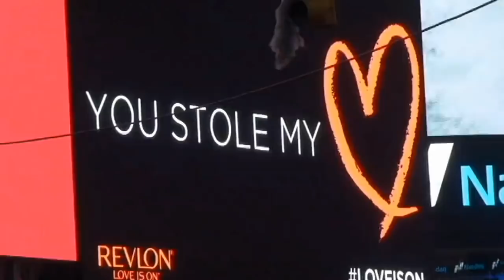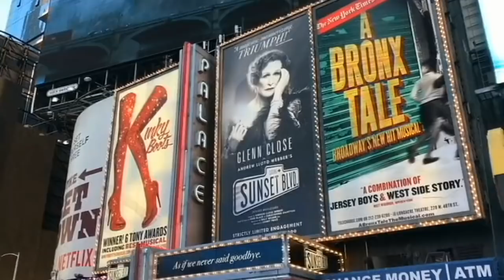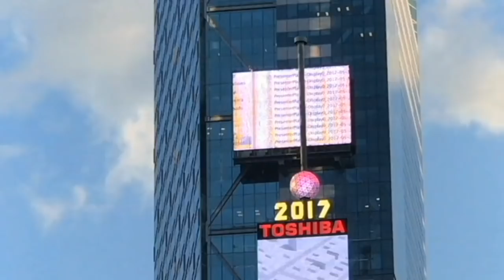Nowy Jork, Times Square.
Times Square w Nowym Jorku to najbardziej znane skrzyżowanie na całym świecie i jedna z największych atrakcji tego miasta.  Każdego roku Times Square odwiedza 50 milionów turystów z całego świata.  Na Times Square życie toczy się do później nocy. To tam znajduje się największy wyświetlacz reklamowy na świecie. Na Times Square odbywa się też najsłynniejsza zabawa sylwestrowa. Mówi się, że Nowy Jork to miasto, które nigdy nie śpi. Na pewno Times Square nigdy nie śpi.

Polecam Wam również fajny blog o Stanach Zjednoczonych, przygodach, ciekawych historiach. Naprawdę warto tam zajrzeć.